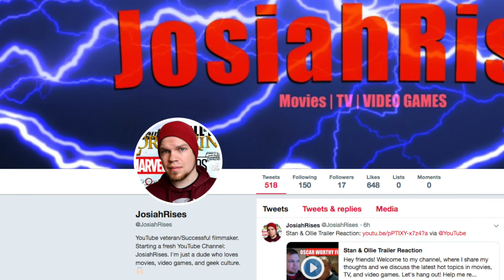Cold War Trailer Reaction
My favorite geeky topics (not my only topics though):
Christopher Nolan
Netflix and Amazon Prime films
Pixar Movies
Stranger Things
Vikings
Fortnite
PlayStation Exclusives

Love,
Josiah